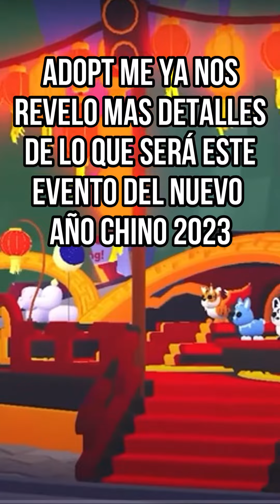TODOS LOS VALORES REVELADOS DEL EVENTO DEL NUEVO AÑO LUNAR 2023 EN ADOPT ME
Amigos aqui esta todo revelado, categorias, valores, costos de las nuevas mascotas lunares, como accesorios para las mascotas y vehiculos!